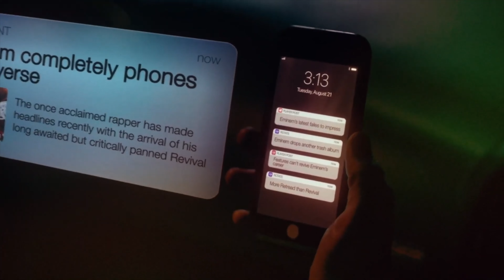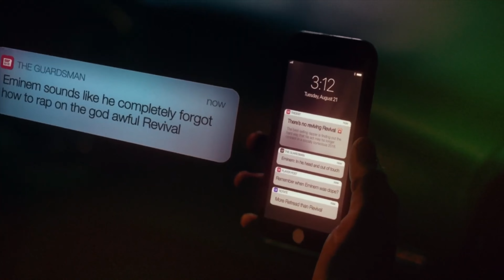Eminem - That's Not Me (feat. Merkules) (Remix 2024)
Artist: Eminem